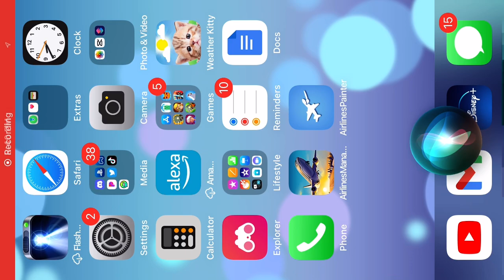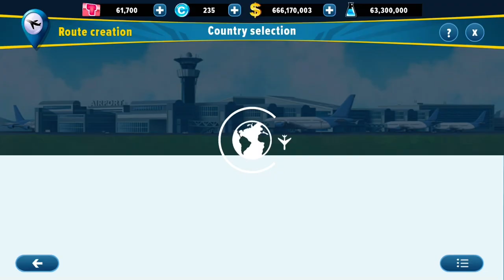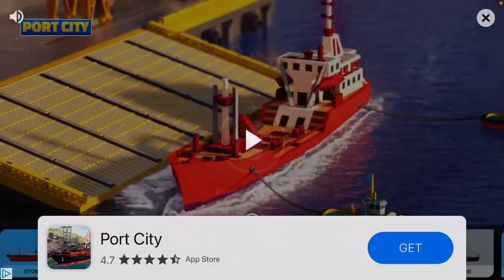Airlines Manager Tycoon! Getting the biggest passenger plane on the planet!